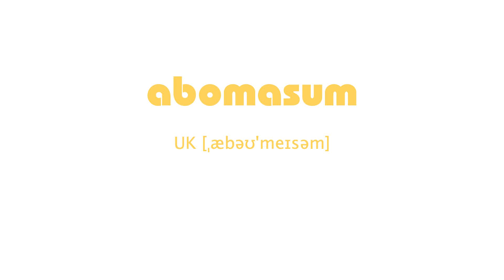How to Pronounce abomasum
How to Pronounce abomasum with UK
English Phonetic UK [ˌæbəʊ'meɪsəm]